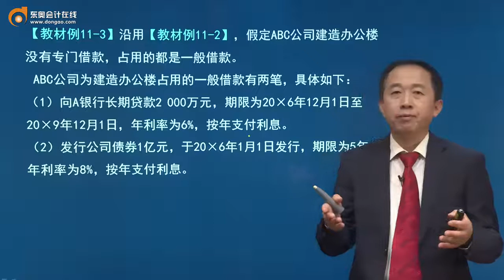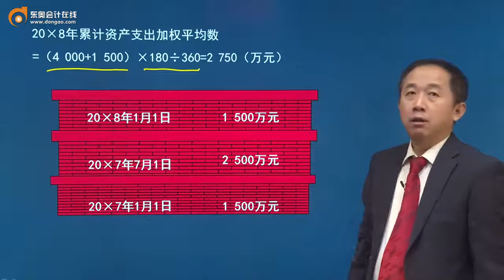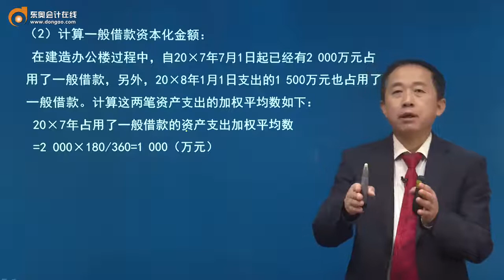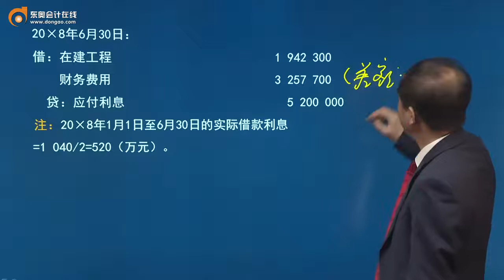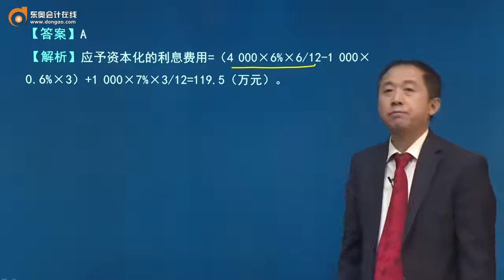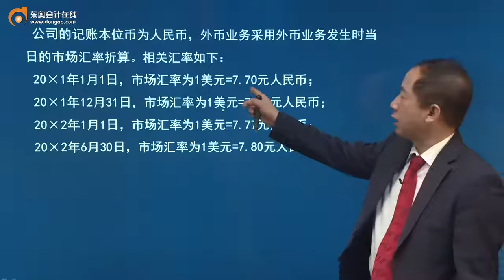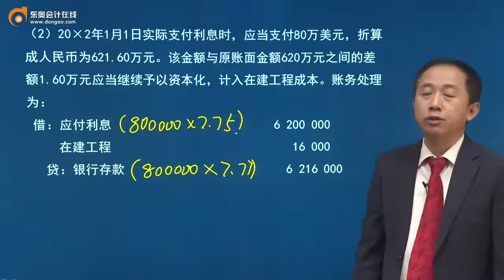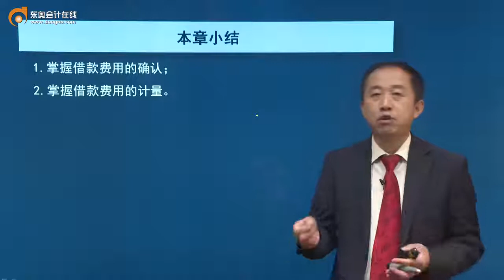第26讲借款费用的计量（2）